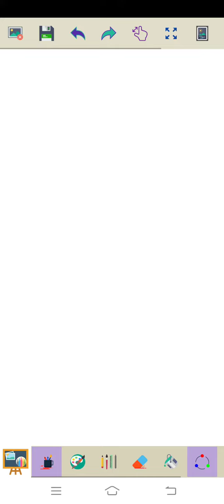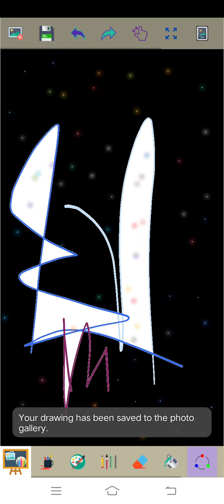Marvin Rey — Vlog 9,217